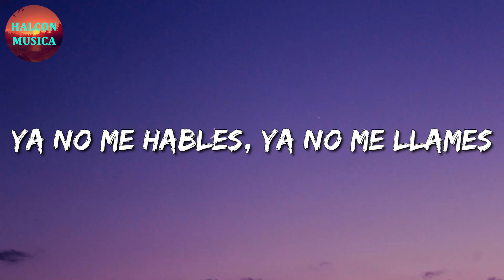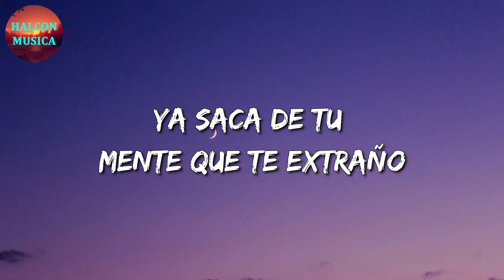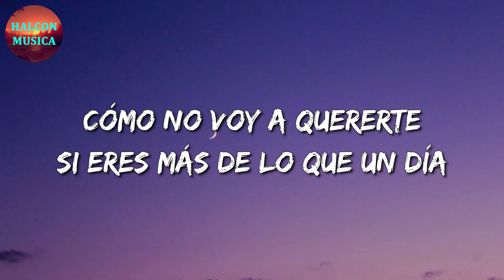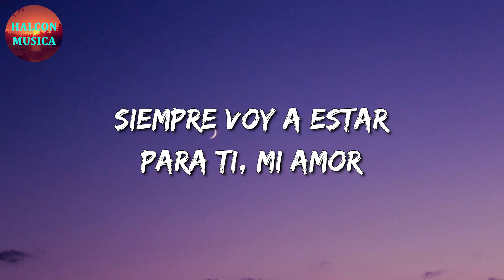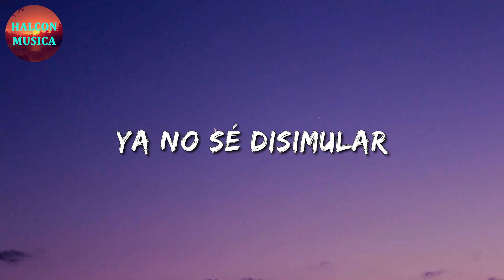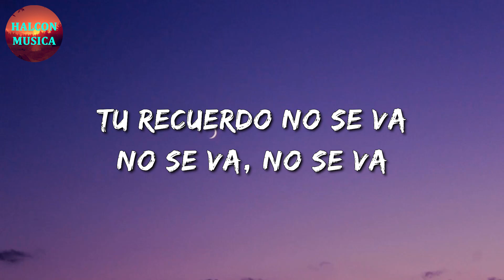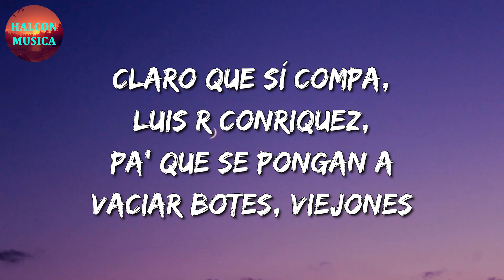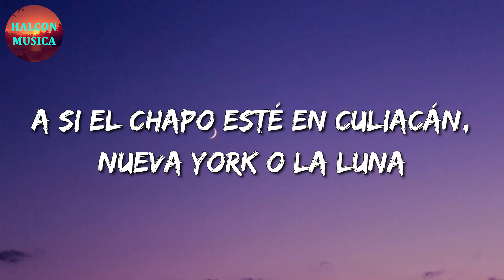🎵 La Adictiva - Ya Solo Eres Mi Ex || Calibre 50, Grupo Frontera, Luis R Conriquez (Letra\Lyrics)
🎤 Ya Solo Eres Mi Ex Letra:

Ya solo eres mi ex
Mi experiencia más desagradable
La exclusiva dueña de mis males
Ya no me hables, ya no me llames
Mi excelente excusa pa una peda
Tus besos a mi boca no le quedan
Ya ni borracho quiero que vuelvas
Ya saca de tu mente que te extraño
Tú no eres la primera que olvidado
No me importa ni tu nombre ni lo que te esté pasando
Y esta vez no aplica un regreso
Contigo ya dos veces no tropiezo
Confórmate con ser parte de mi álbum de recuerdos
De lo que más me arrepiento
Ja
Y te llamabas
Chiquitita
La Adictiva